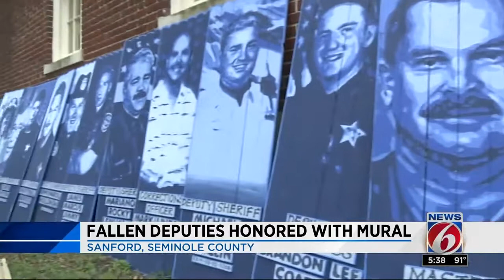Fallen deputies honored with mural